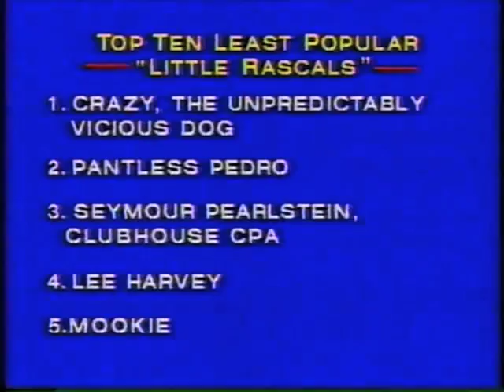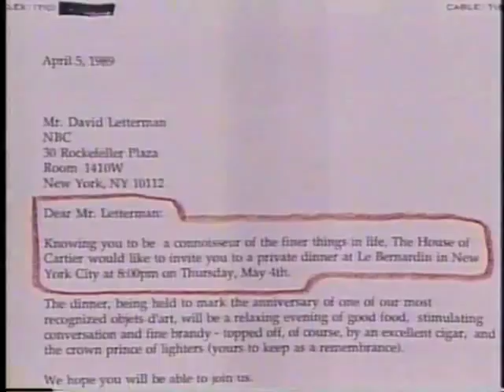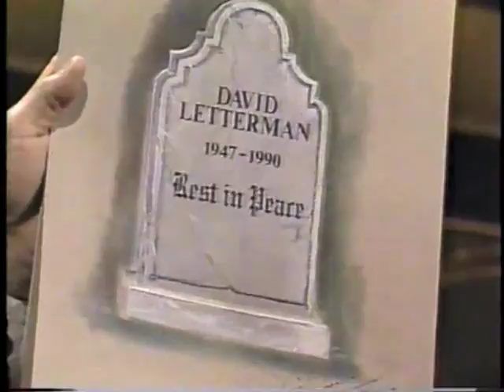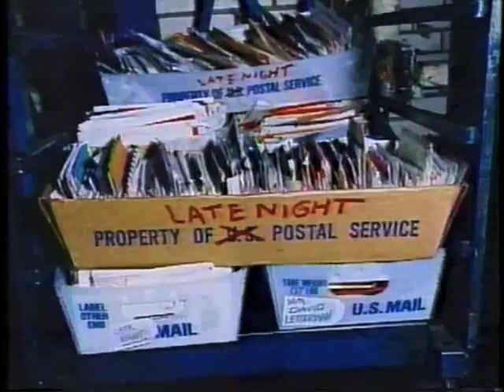Viewer Mail on Letterman, April 14, 1989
Preceding viewer mail is the Top Ten Least Popular "Little Rascals."
Featured in viewer mail: Biff Henderson as the Jolly Green Giant; Paul Shaffer, Sid McGinnis, and Anton Fig; and Jeff Martin, Tony Andresakis, and Chris Albers.